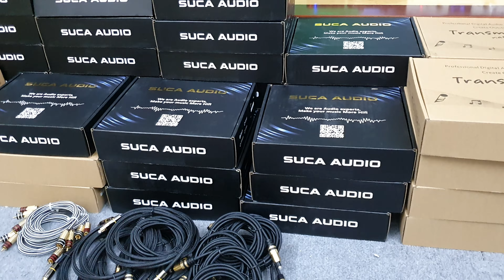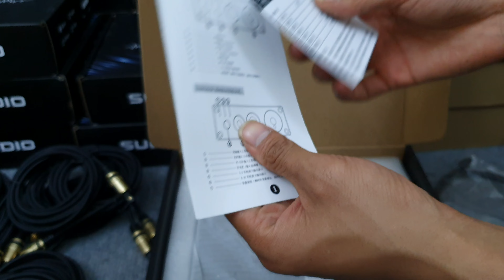Các loại đầu giải mã và Pre đèn của hãng SucaAudio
Tiêu đề: Các Loại Đầu Giải Mã và Pre Đèn Của Suca Audio

Đừng quên tương tác với nhau bằng cách:
2. Hãy Ấn Like và chia sẻ Video nếu bạn thích Video này.
3. Hãy để lại ý kiến đóng góp, đặt câu hỏi cho tổi ở phía dưới!
Thân Ái!